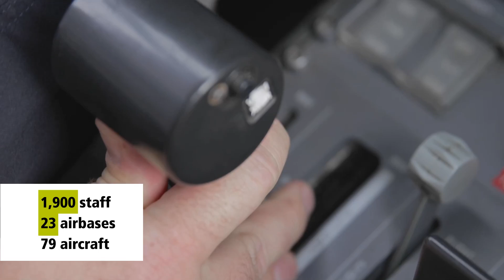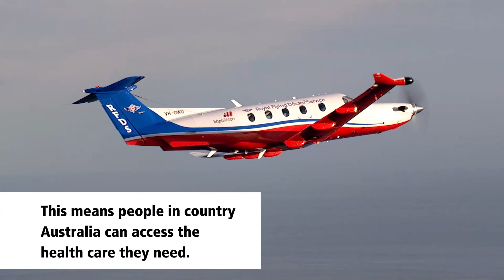Royal Flying Doctor Service - Every stat tells a story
Census data helps the Royal Flying Doctor Service know where it’s needed to help over 1,000 people every day.